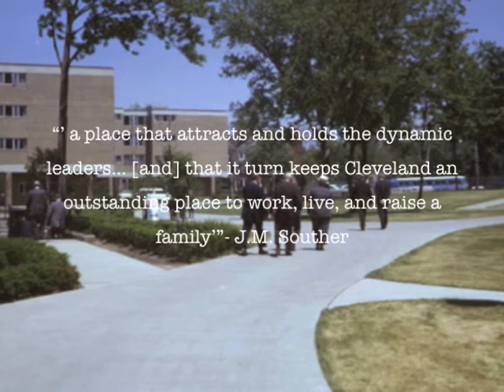The Other Side of the Street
AMS 301 Spring Miami University